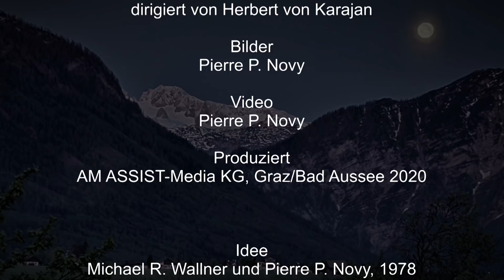Mondnacht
1978 kam mein Schulfreund Michi zu mir und bat mich das Gedicht ‚Mondnacht‘ von Joseph von Eichendorff aufzunehmen. Die Hintergrundmusik hatte er schon dabei. Das Gedicht nahmen wir zu einem Schwenk vom Uhrturm aus über Graz gefilmt auf meinem Eumig-Projektor in Super-8 auf. Die Sequenz dauerte eine knappe Minute.
Dann kam die ‚Mondnacht‘ vom 7. auf den 8. Mai 2020, wenige Tage nachdem der Lockdown in Österreich geöffnet wurde. Auf der Obertressen machte ich zum Zinken und Dachstein hin ‚traumhafte‘ Aufnahmen vom Vollmond.
Da fiel mir unser alter Super-8 Film ein! Ich hatte diesen schon 2000 einmal digital aufgezeichnet. Doch ich wusste nicht, welche Musik Michi `78 mitgebracht hatte. Ich spielte die Ein-Minutensequenz einfach Shazam vor, das diese trotz gesprochenem Text erkannte! Ein Video mit 42-jähriger Produktionszeit! 😉
Falls Du die Beschreibung bis hierher gelesen hast – was mich freut –, würde ich mich über ein Like des Videos freuen, natürlich auch über einen neuen Kanal-Abonennten!!

Sprecher:         Michael R. Wallner
Musik:              Richard Strauss, Also sprach Zarathustra, Op. 30 II. Von den Hinterweltlern
                          Wiener Philharmoniker, dirigiert von Herbert von Karajan

Aufnahmen:    Pierre P. Novy,
Ort:                   Auf der Obertressen, Steiermark
Produktion:     Pierre P. Novy
2020, AM ASSIST Media KG, Graz, Bad Aussee